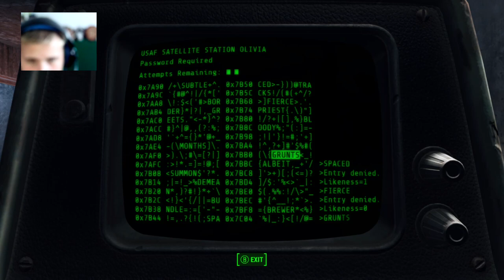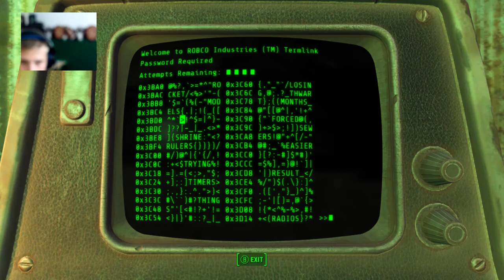fallout 4 pt.1 (Twitch vod)